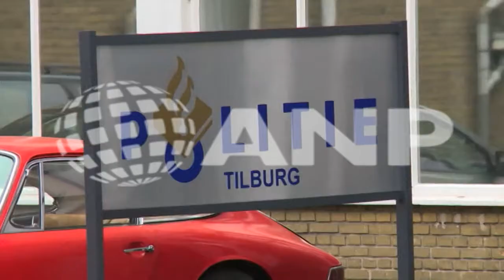Bezoekje op de set van Smeris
HILVERSUM - Susan Visser en Tjebbo Gerritsma spelen mee in het derde seizoen van de BNN-politieserie Smeris. De opnames zijn in volle gang en maandag mocht de pers de set bezoeken.